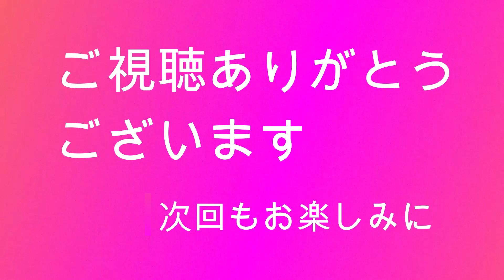令和４年謹賀新年 1月の散歩で見た花達 長崎県 長与町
私が住んでいる田舎は、山に囲まれ、自然豊かな街です。
１月初旬の散歩で撮影した花、かわせみの動画です。
コロナ禍で外出自粛している皆さまの癒しになれば幸いです。